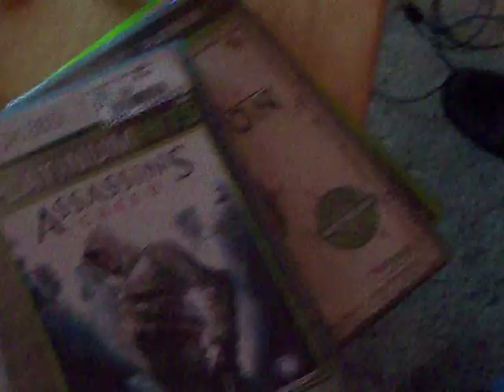Assassin's Creed fail 7.26.2010 YTO Day 13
Spending some quality time with the box. lol